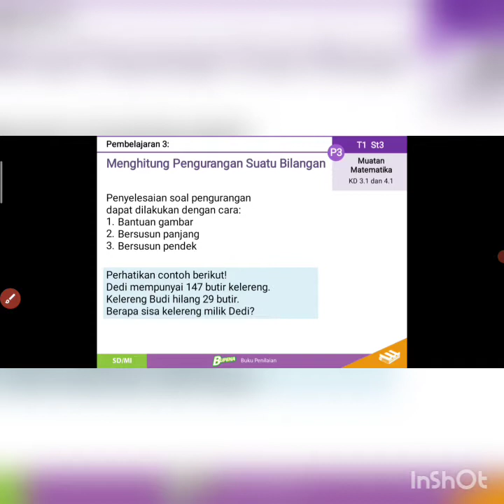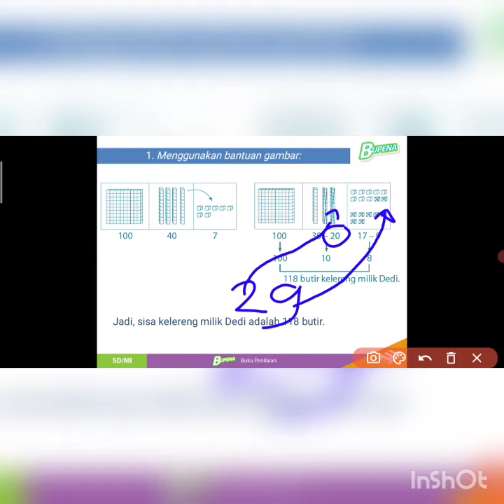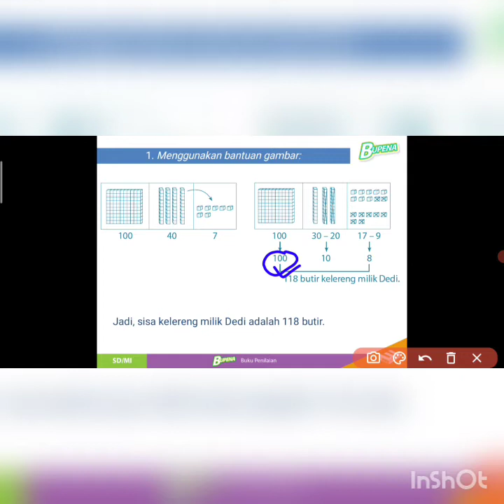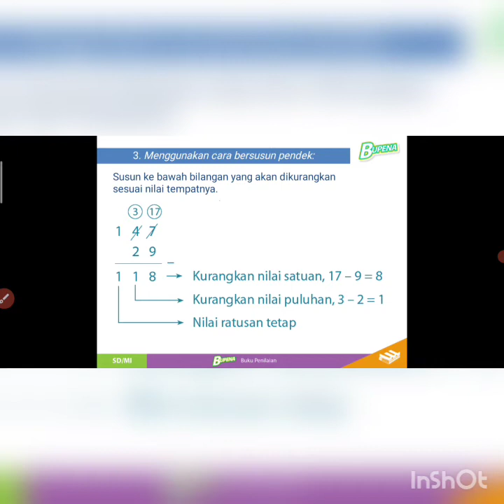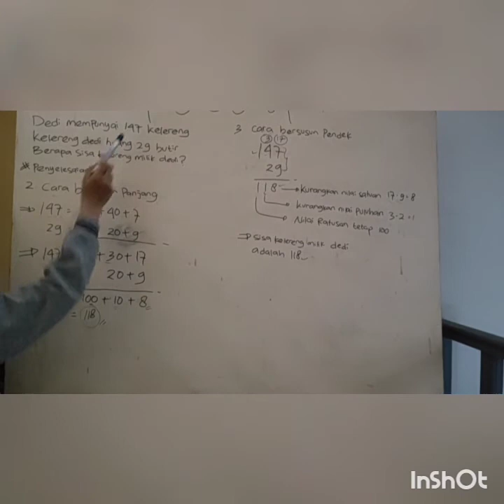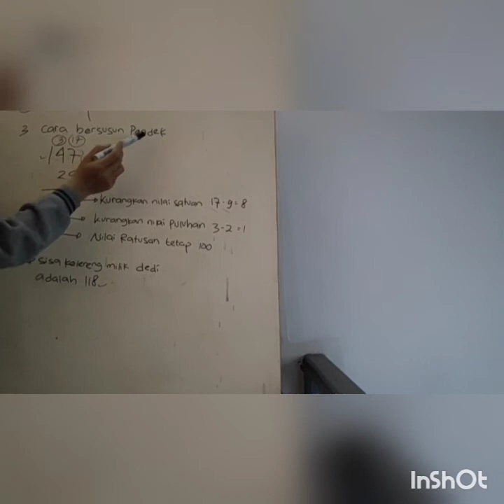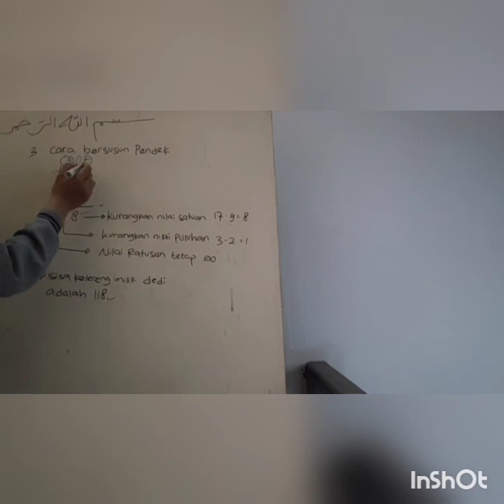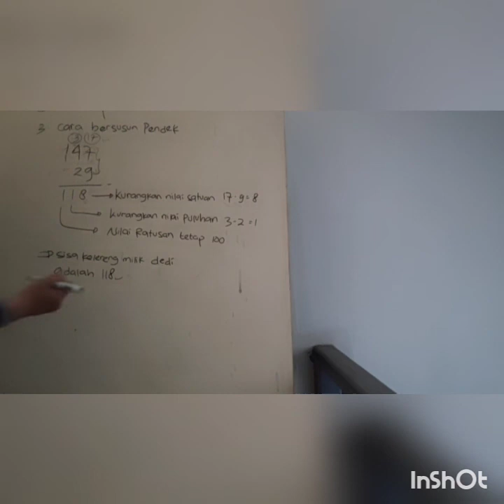Kelas 2 | Tema 1 subtema 3 | pembelajaran ke 3